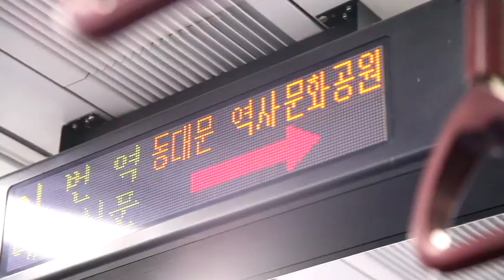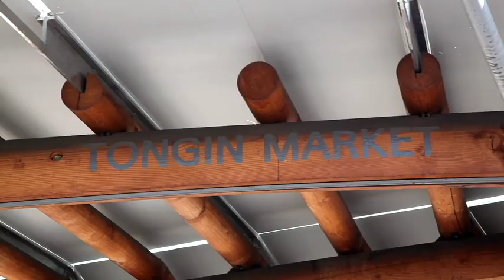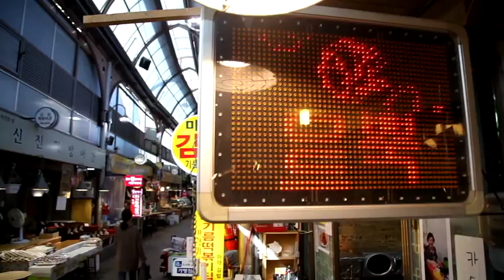South Korea - Seoul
Making the most of an extended ten hour layover in Seoul, South Korea. A non-stop morning leads from Incheon airport to Dongdaemun History & Culture Park to the revitalized Cheonggyecheon River to Sangnyemun Gate to Gyeongbokgung, the main palace in the city, to nearby National Palace Museum to Samcheongdong neighborhood to the Tongin Market for some appetizers before finishing things off with a rotisserie chicken meal (and much much more) at the popular Tosokchon Restaurant. All in a morning's work!